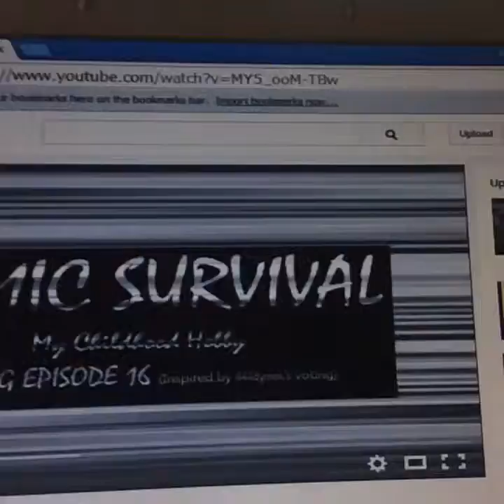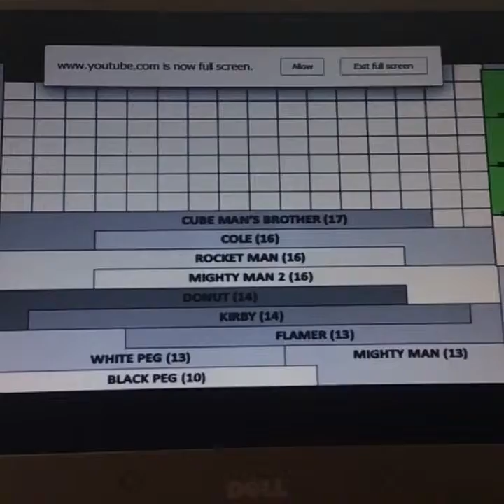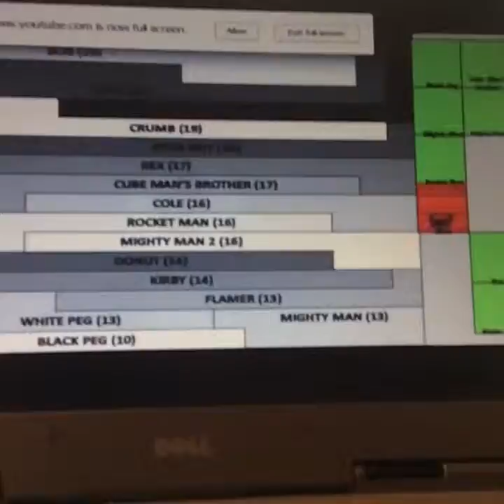Comic Survival Island Episode 16 Reaction Video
This is my reaction video to Comic Survival Island Episode 16